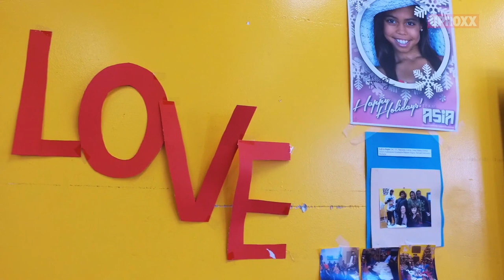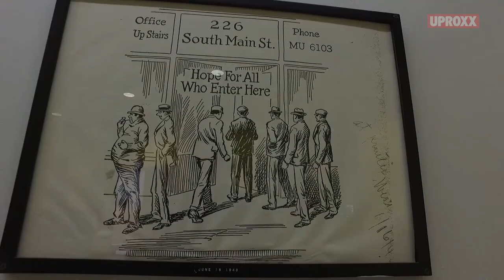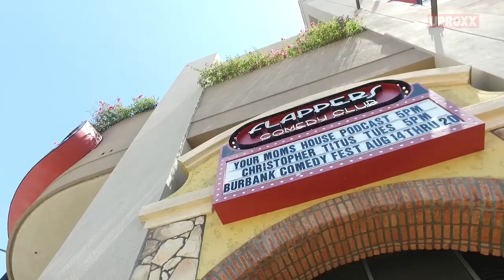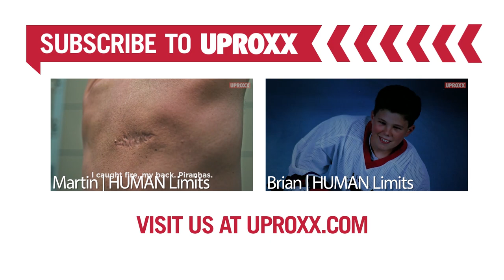Bringing Hope To Skid Row | UPROXX Reports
Kids at America's largest homeless shelter are having their lives changed thanks to this program...